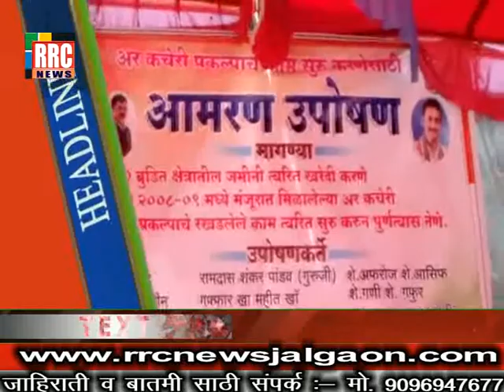RRC NEWS HEADLINES - 22 - DEC - 2018